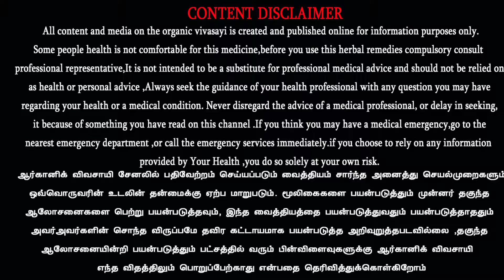பாரம்பரிய விதைகளைப் பாதுகாப்பதற்காக அகில இந்திய அளவில் நடைபெற்ற ஆர்கானிக் முகாம் 2019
ஆர்கானிக் மஹோட்சவ் 2019 | Organic Mahotsav 2019! | UDAIPUR | SHILPGRAM நிகழ்ச்சி ஏற்பாடு செய்தவர்: இந்திய கரிம வேளாண்மை சங்கம் இடம்: ராஜஸ்தான் மாநிலம்,உதய்பூரில் உள்ள ஷில்ப்கிராமம்